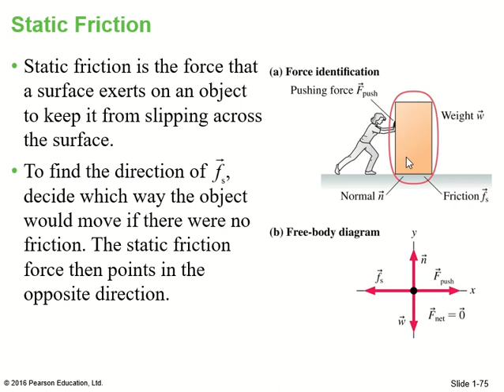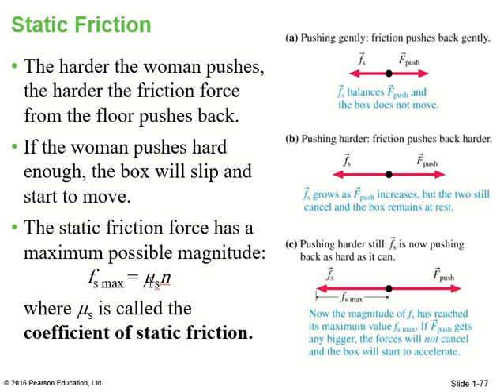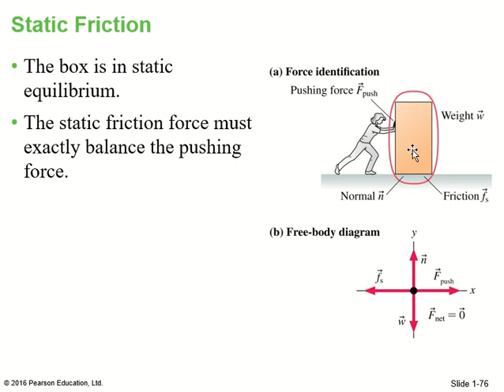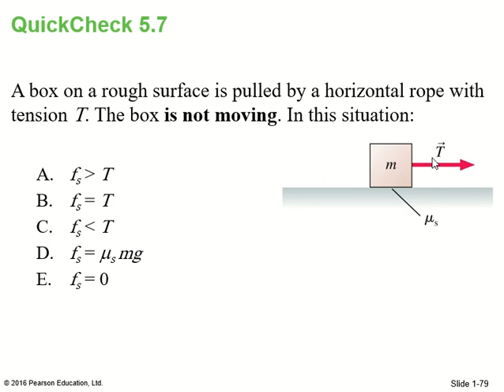5.5.1 Static friction